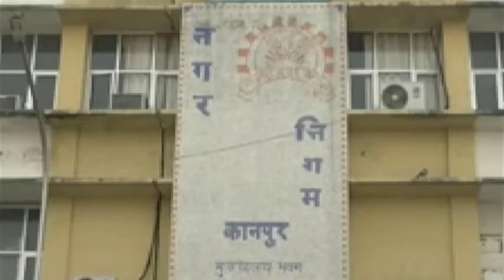जब नगर निगम वालों को लगवाए राष्ट्रपति के भांजे को चक्कर!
कानपुर : सरकारी महकमों की लालफीताशाही के लपेटे में राष्ट्रपति रामनाथ कोविंद के भांजे भी आ गए. वे पिछले साल से ही अपने पोते का जन्म प्रमाण पत्र बनवाने के नगर निगम ऑफिस का चक्कर लगा रहे थे. मीडिया में जब इस मुद्दे ने तूल पकड़ा तो अपर नगर आयुक्त ने तत्काल उनके पोते का जन्म प्रमाण पत्र बनाकर उनके हवाले कर दिया.